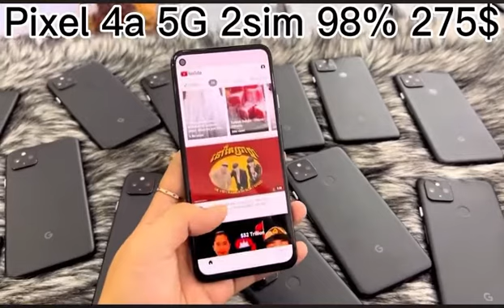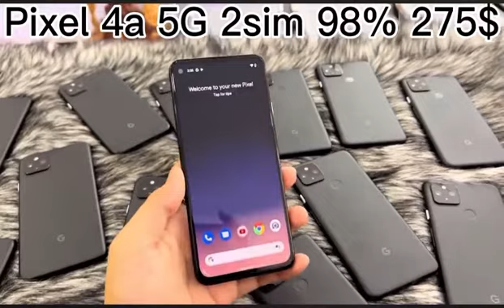Google Pixel 4a 5G 2Sim 275$ ram6G 128G Cameraច្បាស់ល្អ ម៉ាសុីនដេីរលឿន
🚛🚛🚛🚛🚛ផ្ញេីរបាន25ខេត្តក្រុង🚛🚛🚛🚛🚛
🤝🤝ទិញដាច់ក៏បាន​ | រំលស់ជាមួយ ÆON ក៏បាន​
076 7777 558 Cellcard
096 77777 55 Smart (Telegram)
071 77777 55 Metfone